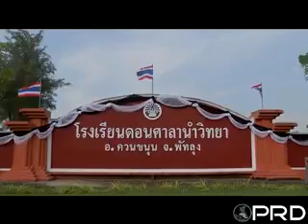เจ้าฟ้าจุฬาภรณฯ ทรงเยี่ยมผู้ประสบอุทกภัยในพื้นที่จังหวัดพัทลุง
สมเด็จพระเจ้าลูกเธอ เจ้าฟ้าจุฬาภรณวลัยลักษณ์ อัครราชกุมารี เสด็จแทนพระองค์ไปทรงเยี่ยมผู้ประสบอุทกภัยในพื้นที่จังหวัดพัทลุง

วันที่ 7 ก.พ. 2560 เวลา 16.50 น. สมเด็จพระเจ้าอยู่หัว ทรงพระกรุณาโปรดเกล้าโปรดกระหม่อมให้สมเด็จพระเจ้าลูกเธอ เจ้าฟ้าจุฬาภรณวลัยลักษณ์ อัครราชกุมารี เสด็จแทนพระองค์ไปยังโรงเรียนดอนศาลานำวิทยา อำเภอควนขนุน จังหวัดพัทลุง เพื่อทรงเยี่ยมผู้ประสบอุทกภัยในพื้นที่จังหวัดพัทลุง

ในการนี้ นายวันชัย คงเกษม ผู้ว่าราชการจังหวัดพัทลุง กราบทูลรายงานสถานการณ์อุทกภัยภายในพื้นที่จังหวัดพัทลุง ว่า ได้เกิดฝนตกหนักตั้งแต่วันที่ 1 ธันวาคม 2559 เป็นต้นมา และเมื่อวันที่ 2 มกราคม 2560 ได้เกิดฝนตกหนักอีกครั้ง เป็นเหตุให้เกิดน้ำเอ่อท่วมในพื้นที่จังหวัดพัทลุง ประกอบกับการระบายน้ำออกสู่อ่าวไทยเป็นไปได้ล่าช้า เนื่องจากน้ำทะเลหนุนสูง และมีช่องทางการระบายน้ำเพียงจุดเดียว จึงส่งผลให้เกิดอุทกภัยนานกว่าปกติ บ้านเรือนและพื้นที่การเกษตรของราษฎร รวมทั้งสิ่งสาธารณประโยชน์ได้รับความเสียหายจำนวนมาก มีพื้นที่ได้รับผลกระทบทั้งหมด 11 อำเภอ ราษฎรได้รับความเดือดร้อน 54,549 ครัวเรือน มีผู้เสียชีวิต 13 คน ขณะนี้สถานการณ์ได้คลี่คลายกลับเข้าสู่ภาวะปกติแล้ว โดยทางจังหวัดได้ให้ความช่วยเหลือฟื้นฟู ดำเนินการซ่อมแซมบ้านเรือนที่พังเสียหาย เส้นทางการคมนาคม และสิ่งสาธารณประโยชน์ต่างๆ ให้สามารถใช้งานได้ตามปกติ รวมถึงให้เงินชดเชยแก่ราษฎรที่ได้รับความเสียหายในด้านการเกษตร ด้านการประมงและด้านปศุสัตว์ด้วย สำหรับแนวทางแก้ปัญหาระยะยาว ในอนาคตจะดำเนินการก่อสร้างทางระบายน้ำให้เพียงพอ ก่อสร้างท่อเหลี่ยมบนถนนที่ขวางทางน้ำ กำจัดวัชพืชและสิ่งกีดขวางทางน้ำ รวมทั้งก่อสร้างแก้มลิง ขุดลอกคูคลอง ขุดลอกตะกอนในทะเลหลวงและทะเลสาบสงขลา เพื่อเพิ่มประสิทธิภาพการกักเก็บน้ำ

โอกาสนี้ มีพระดำรัสเพื่อเป็นขวัญกำลังใจแก่ราษฎรที่ได้รับความเดือดร้อนจากอุทกภัยครั้งนี้

จากนั้น พระราชทานถุงยังชีพ ซึ่งบรรจุอาหารแห้ง ข้าวสาร และเครื่องใช้จำเป็นในชีวิตประวัน จำนวน 1,000 ถุง และพระราชทานถุงยังชีพสำหรับสัตว์เลี้ยง โดยคณะสัตวแพทย์อาสาจุฬาภรณ์จัดถวาย อาทิ อาหารเม็ด ยารักษาโรค และแชมพูอาบน้ำสัตว์เลี้ยง แก่ผู้ว่าราชการจังหวัดและตัวแทนราษฎร

ต่อจากนั้น ทรงเยี่ยมการดำเนินงานของหน่วยแพทย์พระราชทาน มีมูลนิธิอาสาสมเด็จพระศรีนครินทราบรมราชชนนี หรือ พอ.สว. โรงพยาบาลจุฬาภรณ์และโรงพยาบาลต่างๆ ในจังหวัดฯ ที่โปรดให้ออกหน่วยตรวจรักษาโรคแก่ราษฎร โดยมีผู้เจ็บป่วยเข้ารับการรักษาจำนวน 79 คน ส่วนใหญ่เป็นโรคระบบกล้ามเนื้อ กระดูกและข้อ รองลงมาคือโรคระบบประสาทและโรคจักษุ มีผู้เข้ารับบริการทางด้านแพทย์แผนไทย 67 คน และด้านทันตกรรม 58 คน

โอกาสนี้ พระราชทานพระวโรกาสให้คณะแพทย์ผู้ทำการรักษาผู้เจ็บป่วย นำผู้เจ็บป่วยเฝ้า จำนวน 2 ราย รายแรกป่วยด้วยโรคมะเร็งกล่องเสียง รายที่สองป่วยด้วยโรคหยุดหายใจขณะหลับ กระดูกสันหลังคดและลมชัก โดยโปรดให้ส่งต่อไปรักษายังโรงพยาบาลที่เหมาะสมกับโรค สร้างความซาบซึ้งแก่ผู้ป่วยเป็นล้นพ้น

อีกทั้งยังโปรดให้สัตวแพทย์อาสาโรงพยาบาลจุฬาภรณ์ ร่วมกับปศุสัตว์จังหวัดพัทลุง ออกพื้นที่ไปฉีดยารักษาโรคฉี่หนูและฆ่าพยาธิในเม็ดเลือดให้แก่สัตว์เลี้ยงต่างๆ ของประชาชนด้วย

สำหรับจังหวัดพัทลุงตั้งอยู่บริเวณฝั่งตะวันตกของทะเลสาบสงขลา มีพื้นที่ 3,423 ตารางกิโลเมตร แบ่งเขตการปกครองออกเป็น 11 อำเภอ 65 ตำบล 670 หมู่บ้าน มีประชากรจำนวน 523,227 คน